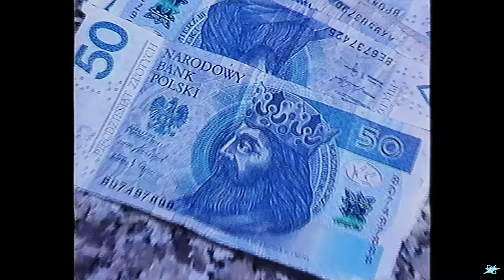Nestee & Mata & 1olliee - Nie Wiem @37inthisbtch (Dir.by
Music
lyrics: @37nestee, @33mata
production: @1olliee
mix/master: @call_me_g59
Production
directed by @siematuhari
camera: @siematuhari, @506_records

camera (Mata's part): @steady.works
vhs: @filip_soprano
drone: @korulczyk_kamil, @smoger.tattoo
photographer: @siematucymon
production manager: @_livles_
help on set: @siematuandre, @siematurompy, @enzym.fx

Post production
vfx: @siematuhari, @siematurompy
additional vfx: @jaroooch
3d animation: @jpegeet, @anemomaki
sfx: @shotbymrcl
rotobrushing: @siematurompy, @jakubsoulja1000, @siematuhari